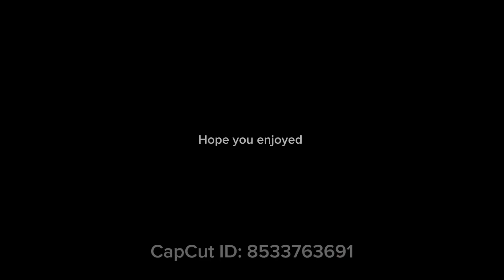Dingdong ditching part3